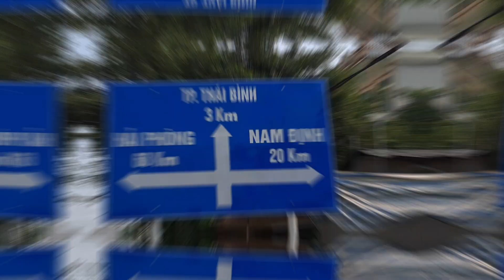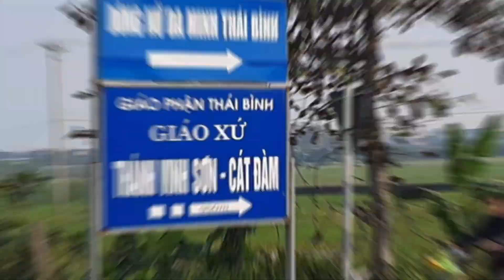Quảng Trường Thái Bình